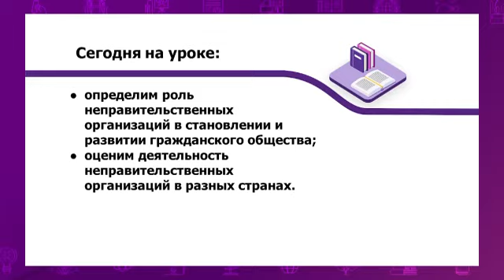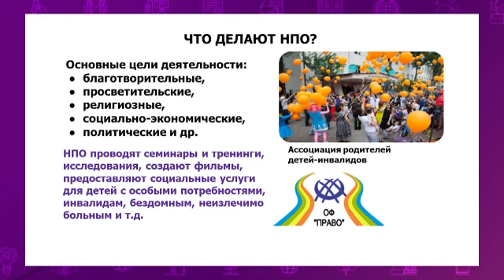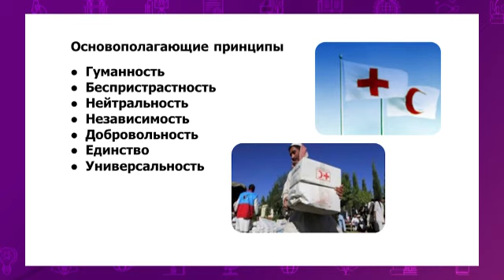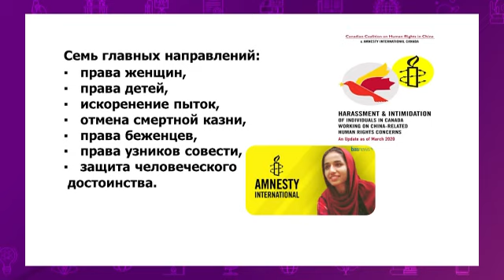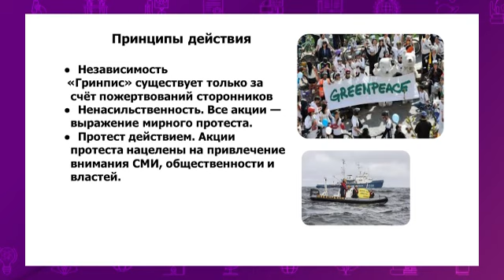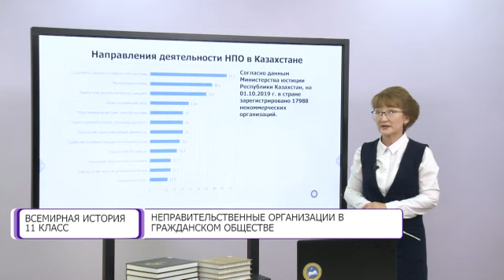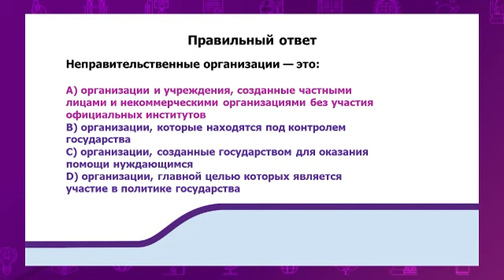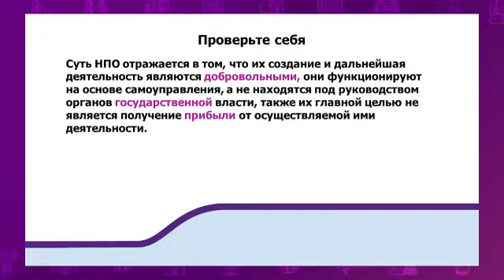Всемирная история. 11 класс. Неправительственные организации в гражданском обществе /26.11.2020/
Тема урока: Неправительственные организации в гражданском обществе